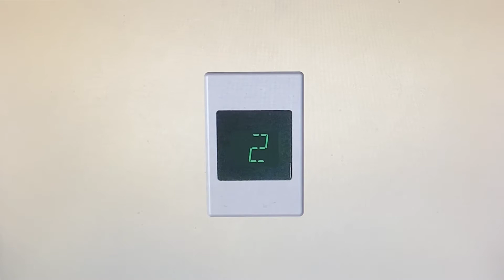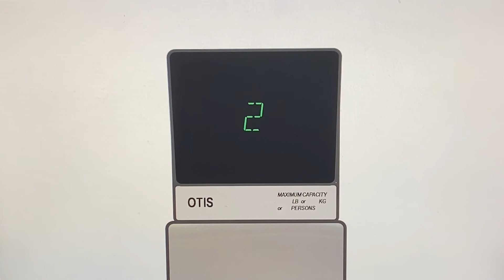Animated: Otis Series 1 Hydraulic Elevator @ 4625 College Dr - Elevationville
2nd floor: Ben’s Barber and beauty